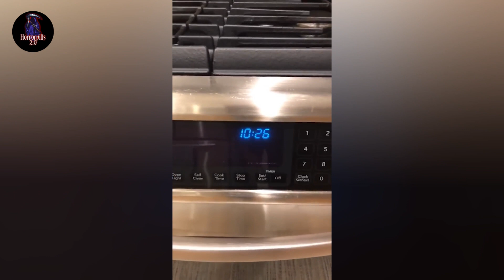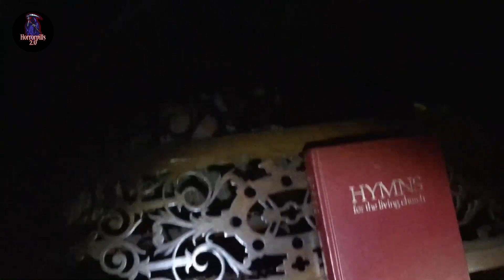7 Creepy Video Clips Will Take You To Hell With Blood Coming Out Of Your Eyes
7 Creepy Video Clips Will Take You To Hell With Blood Coming Out Of Your Eyes

In This Video Of Tonight I Will Show You All 7 Creepy Video Clips Of The World Which Is This 7 Scary Ghost Videos That Will Ruin Your World. Seeing These Videos, You Will Be Wasting Your Sleep And With This You Will Not Be Able To Sleep Even Tonight, Then Fasten Your Seat Selts And Let Us Start The Journey Of This Horror videos today If You Guys Like Watching Such Horror Videos Then You Guys Can Subscribe Our Channel Every Moment And Press That Bell Icon.So Let's Start Today's Horror Adventure.🤯😱
Time Stamp For This Video

0:00 - Intro
0:11 - No 7
1:36 - No 6
3:22 - No 5
5:25 - No 4
6:11 - No 3
7:26  - No 2
10:28 - No 1
11:31 - Extreme Level clip ☠️
12:48 - Outro